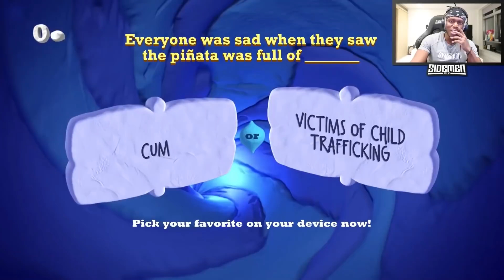Harry knows where the line is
▶️ SIDEMEN ◀️